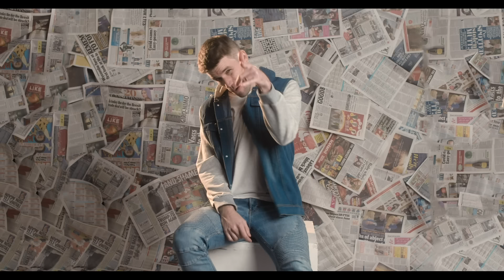Rapper Reacts to BLACKPINK - CRAZY OVER YOU!! | MY FAVORITE SONG?! (First Ever Reaction)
Rapper reacts to artists Blackpink and their hit song 'Crazy Over You' from their new album 'The Album.'

Lyrics.

Blackpink Love to Hate Me Reaction. Blackpink Reactions. Blackpink React.

Knox Hill

*Please note that subscriber giveaways are not real and meant for humor and entertainment purposes only. None of the products that are mentioned are physically given away.*